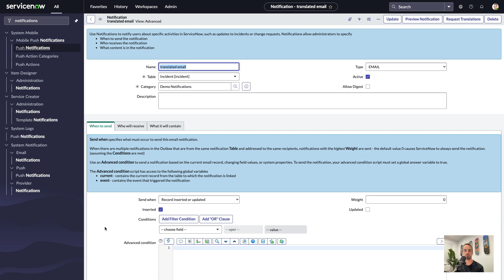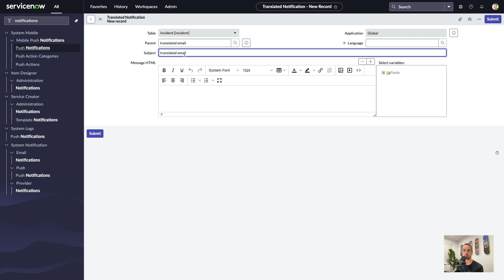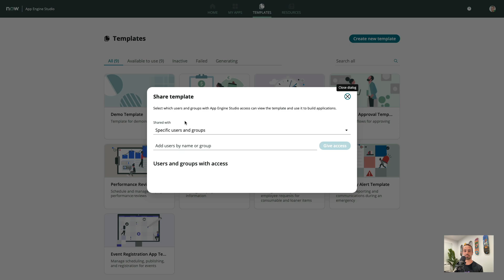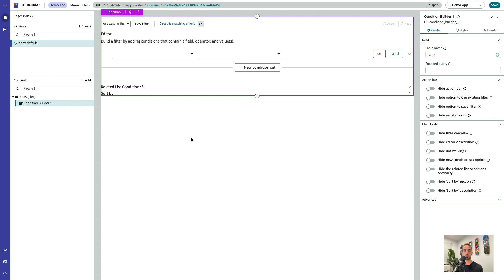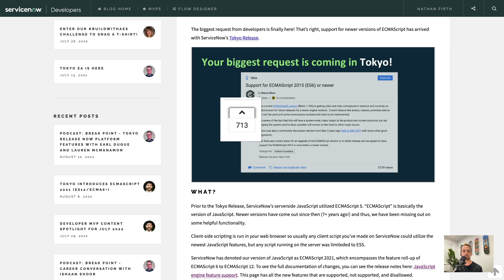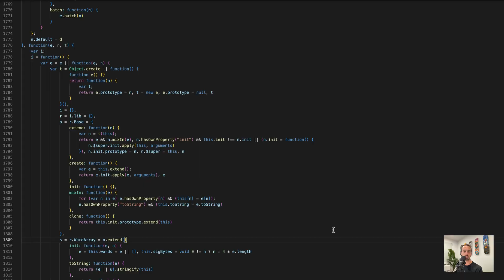Top 5 New Features in the ServiceNow Tokyo Release!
The Tokyo release of ServiceNow is available for developer instances and comes with many new features and updates. In this video, I will walk you through my favorite new platform features and give you a closer look at the Tokyo release.

Including updates for:
- 00:00 Overview
- 0:34 Translated Notifications
- 1:34 App Engine
- 2:58 UI Builder
- 3:50 Service Portal
- 4:42 ECMAScript 2021
- 5:55 Top 5 Features in Tokyo